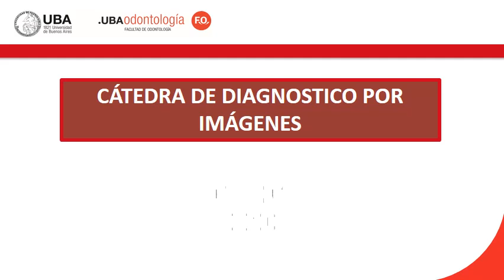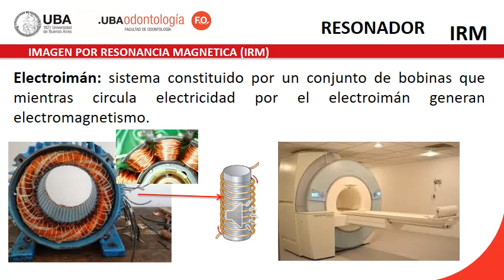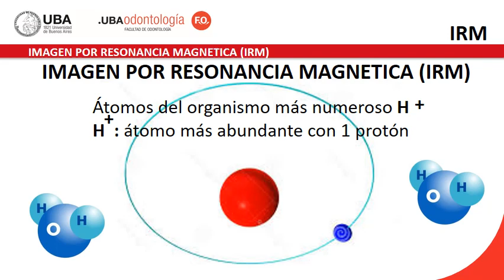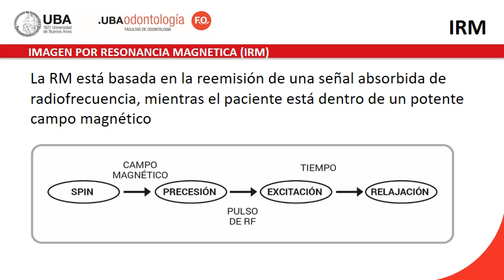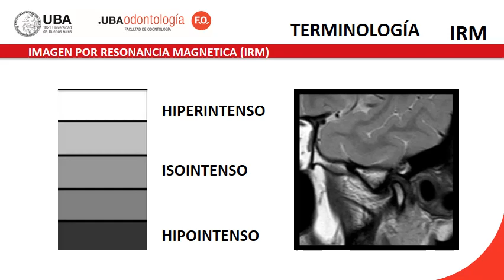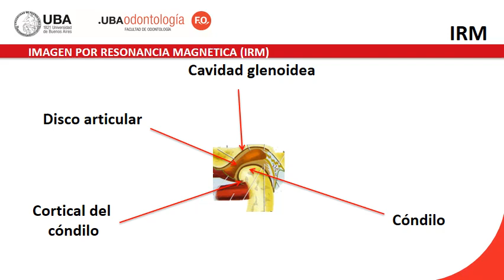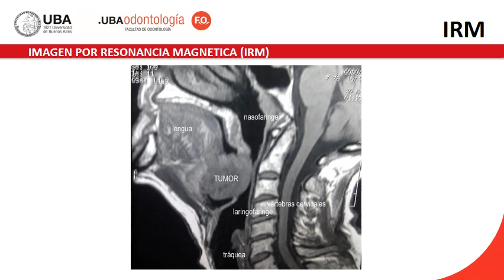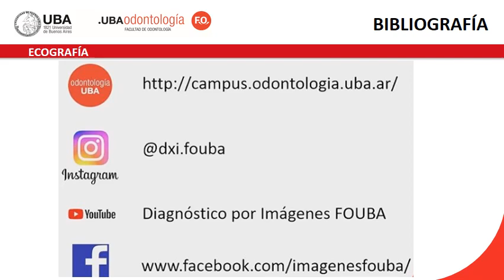09a- Resonancia Magnetica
Clase dictada por la Docente Adjunta: Ramirez, Julia

1ra parte

Los alumnos deberán tomar nota de las dudas que surjan y las mismas serán respondidas en cada comisión vía Instagram: